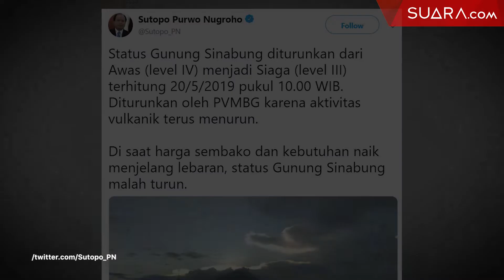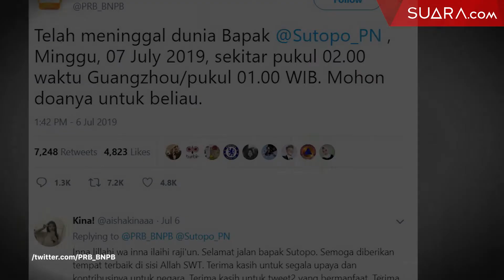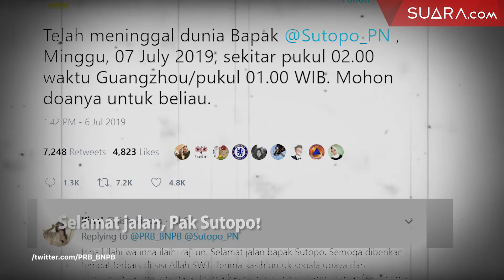Sosok Sutopo dalam Kacamata Masyarakat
Kepala Humas BNPB, Sutopo Purwo Nugroho, menghembuskan nafas terakhirnya di Guangzhou, Cina pada Minggu (7/7/19), karena terjerat kanker paru stadium empat. Selama terbaring sakit, Sutopo tetap melakukan tanggung jawabnya untuk memberi informasi bencana yang terjadi di tanah air.